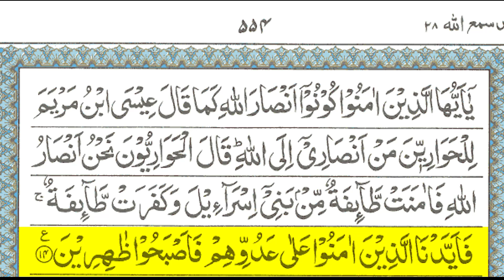Surah As-Saf || Beautiful and Heart Touching Quran Recitation by Sheikh Noreen Muhammad Siddique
Surah As-Saf || Beautiful and Heart Touching Quran Recitation by Sheikh Noreen Muhammad Siddique || Islam Centre